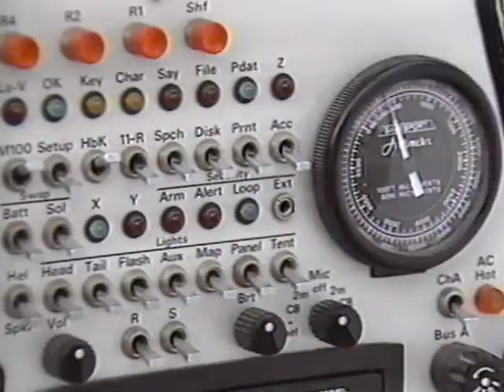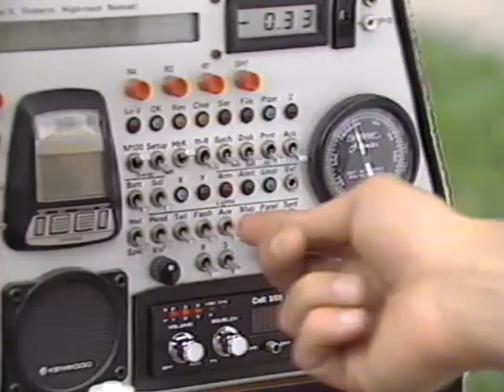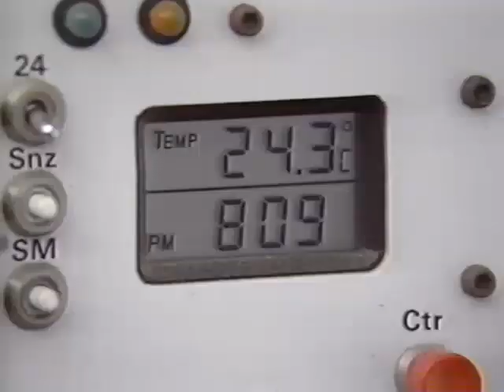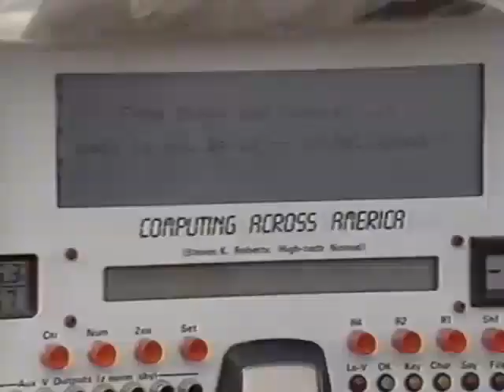High-Tech Bike on Spectacular World of Guinness Records - 1988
We filmed this in mid-July 1987 during the International Jugglers Association festival in Akron, and this aired as part of Show #121 of the Spectacular World of Guinness Records on February 6, 1988. The presenter was Shawn Southwick and the fellow in the studio was David Frost.